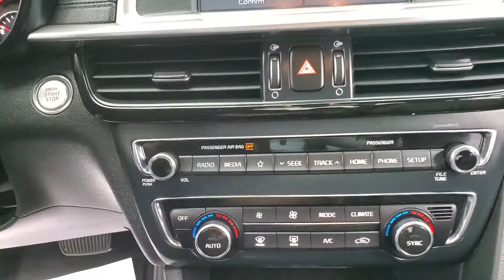2019 Kia Optima EX MEDIA SCREEN BACK-UP CAMERA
Stock #:286359BB

Awards:
  * 2019 KBB.com 10 Best Sedans Under $30,000   * 2019 KBB.com 10 Most Comfortable Cars Under $30,000